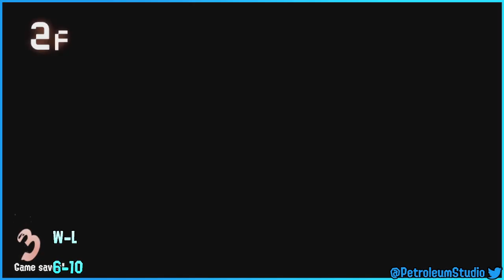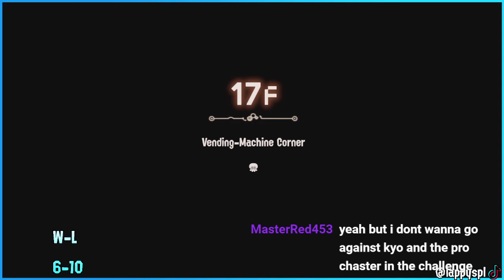SPLATOON DAY 3 EVERYBODY!!! (side order salmon ranked) Feb 24th, 2024